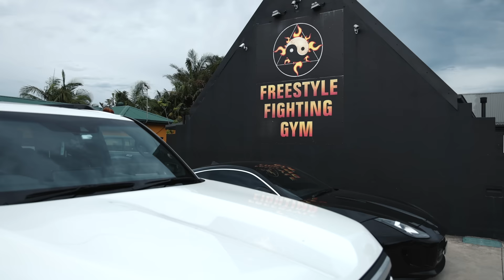FIGHT CAMP UPDATE | Volkanovski Deep in Training for UFC298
Crunch time for Volkanovski and UFC298 approaches